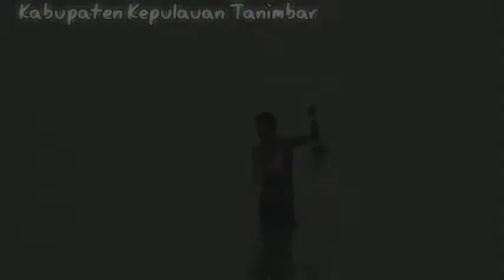Indahnya Indonesiaku Destinasi Pemandangan Alam Bumi Kabupaten Kepulauan Tanimbar (Saumlaki)😉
Destinasi Alam Bumi Duan Lolat
Saumlaki Kabupaten Kepulauan Tanimbar
Yang Terletak Di Ujung Indonesia Bagian Timur Berbatasan Langsung Dengan Benua Australia dan Timur Laste
Edisi Jalan Putra Daerah
Editor : Triad Art Prodaction Tanimbar Islands